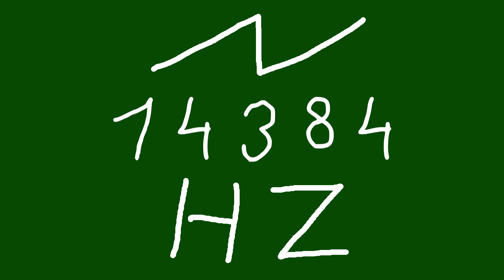14384 hz saw